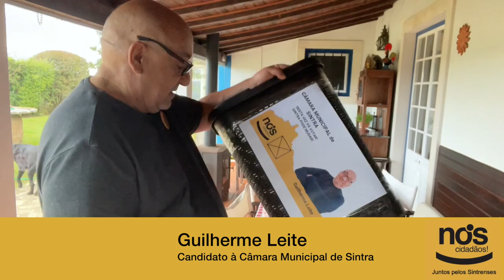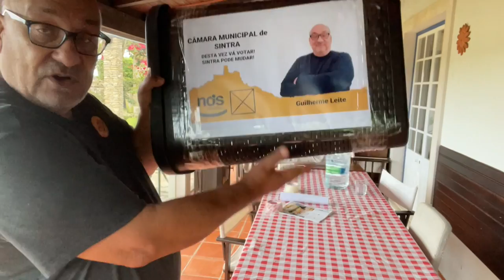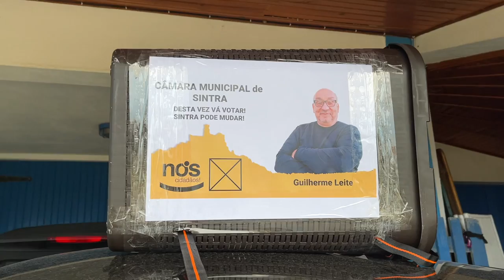Uma campanha alegre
Desde os tempos do grande Eça de Queiroz, que os politicos como estas prendas que temos servem para inspirar personagens muito caricatas. Agora a "alegria" das campanhas é medida pela verba que os partidos (indo ao bolso de todos nós) têm para gastar. Tanto para Cartazes, tanto para brindes, tanto para almoços dos paticipantes... No caso do NÓS CIDADÃOS de Sintra, só levamos a mão ao próprio bolso. Nos tempos que correm, será crime?